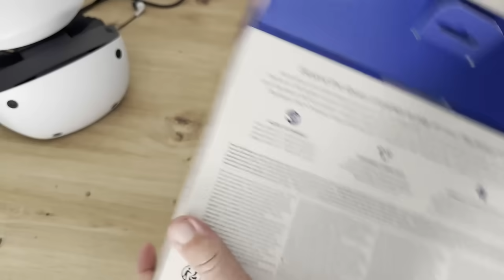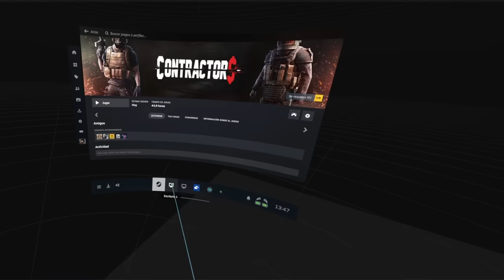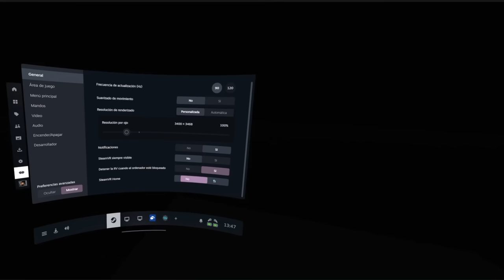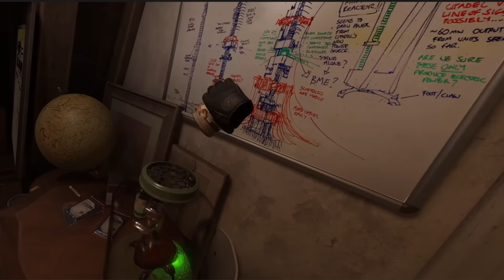REVIEW PSVR 2 conectado a PCVR 🛑 NO LO COMPRES 👉 Mira primero el video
PlayStation VR2 ya es compatible con PCVR gracias al adaptador que han lanzado y aquí os traigo mis impresiones y mis conclusiones. Un video donde podréis ver que funciones trae, como funciona, su instalación y su calidad ¿Merece la pena jugar a PCVR con las PlayStation VR2?

🛒 Flexispot EC5 Pro
🛒 Tienda de Flexispot

🛒 Meta Quest 3 en Amazon
🛒 Meta Quest 2 en Amazon

00:00 Introducción
00:35 FlexiSpot EC5
01:59 Glosario y unboxing
02:56 PSVR 2 en PCVR
11:03 PSVR2 vs Quest 3 en PCVR
12:14 Conclusiones finales